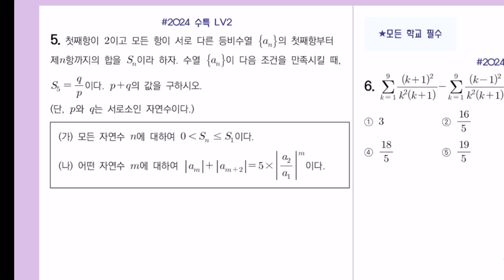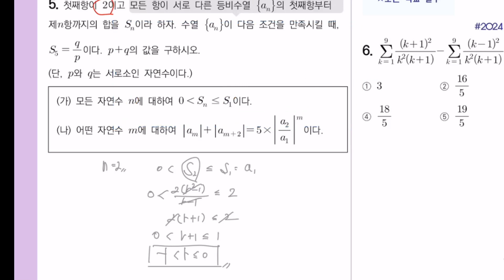파이널 은하수 수특 5번 2024 수특 등차수열 LV2